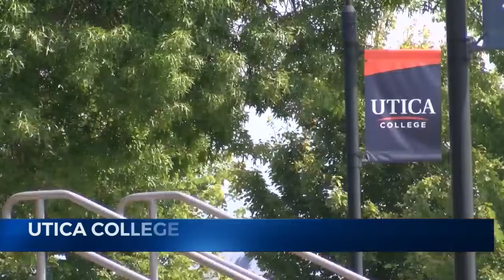Utica College freezes tuition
extends enrollment deposit deadline to June 1st.